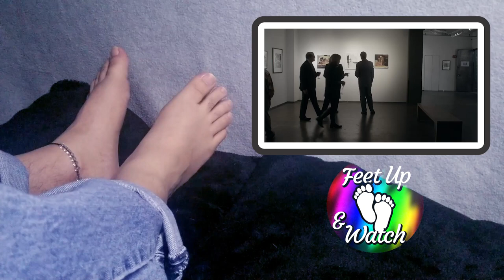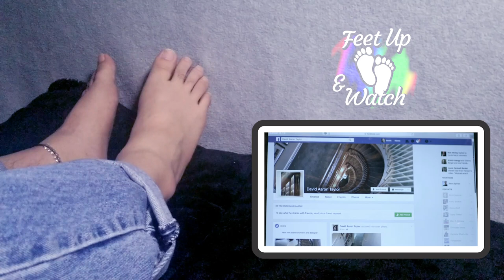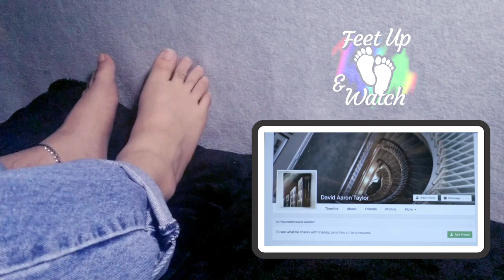"After Forever" (Season 1 / Episodes 5 - 8) - Series Reaction Video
Put your Feet Up & Watch the touching life-after-loss love story "After Forever" with me! This is the second of two videos, covering episodes 5, 6, 7, and 8 of the series.

Chapters
00:00 Intro
00:29 Episode 5 (House For One)
05:49 Episode 6 (Define Cheating)
10:47 Episode 7 (If A Tree Falls)
16:33 Episode 8 (If A Man Answers…)
20:50 Outro